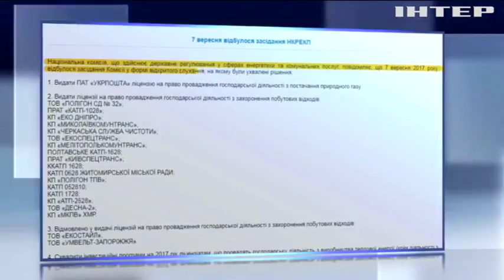"Укрпочта" стала официальным поставщиком газа